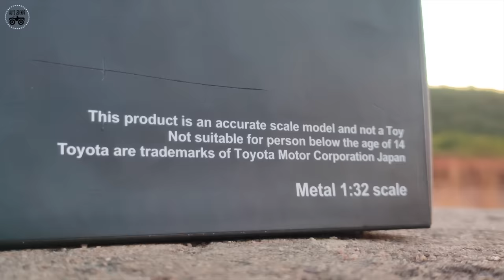Unboxing of Diecast Model Of Toyota Innova Crysta | Diecast Cars India | Auto Legends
Watch the unboxing of 1/32 scale diecast model of Toyota Innova Crysta / Kijang Innova. This Miniature Toyota Innova Crysta is official licensed scale model by Toyota. Mini Toyota Innova in the video has very fine detailings of interior as well as exterior.

Miniature model cars in video
1. Toyota Innova Crysta
2. Toyota Land Cruiser
3. Toyota Camry
4. Toyota Fortuner by Centy Toys

In this video we have tried to give these diecast models a realistic touch by passing it through various natural and rough tracks. The video has been taken in the foot hills of Himalayas.

This video is just for the entertainment of diecast model car enthusiasts.